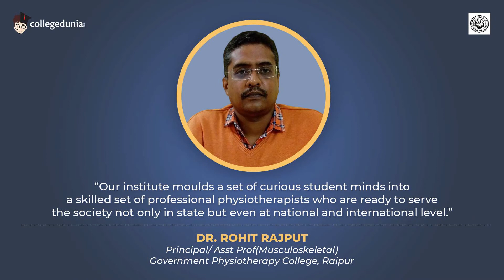Dr. Rohit Rajput | Principal /Asst Prof - Musculoskeletal | Government Physiotherapy College, Raipur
Next in our series of Thoughtful Leaders, we have, Dr. Rohit Rajput, Principal /Asst Prof - Musculoskeletal, Government Physiotherapy College, Raipur